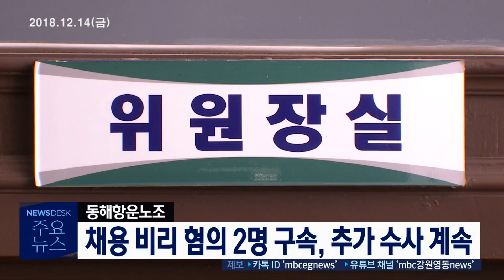MBC강원영동 뉴스데스크 주요 뉴스 181214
동해항운노조 위원장과 부위원장이 조합원 채용 비리 혐의로 구속됐습니다. 경찰은 관련 수사를 계속 진행하고 있습니다.

삼척시가 일제 강점기에 철거 된 옛 삼척도호부 관아 유적을 복원합니다. 내년부터 170억 원을 투입해 역사문화공원으로 조성합니다.

강릉선 KTX 사고 두달 전에 탈선사고에 대비한 비상 대응 종합훈련을 실시했지만, 실제 사고에서는 신속하게 대처하지 못했습니다.

삼척항의 지진해일 침수 피해를 막기 위한 사업이 내년에 마무리될 예정입니다. 내년도 사업비 123억 원을 확보했습니다.